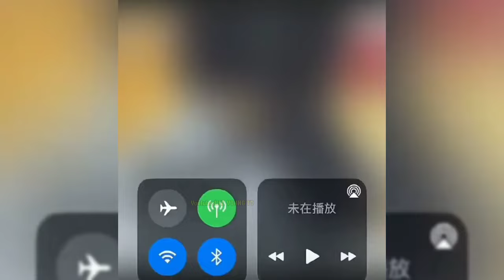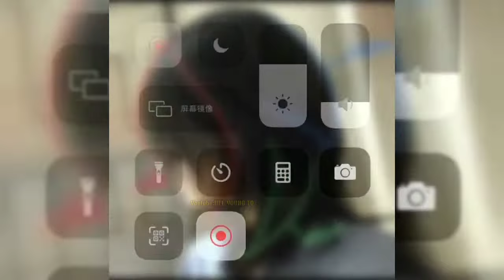🎀NHỮNG KIỂU TÓC XINH DỄ LÀM TRÊN DOUYIN🎀||HEE YOUNG TV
🌈Cùng Young khám phá những kiểu tóc xinh dễ làm trên douyin đây🎀
Mọi người nhớ:
🍰Đăng ký nè
🍵Cmt
💜Để ủng hộ kênh Young nha
💎Giúp Young có động lực làm thêm nhiều video tiếp theo nha.
🌈Cảm ơn mn.